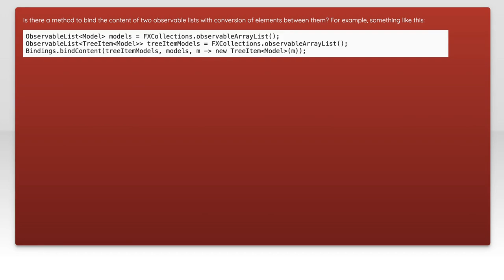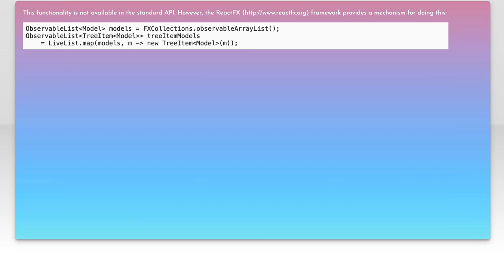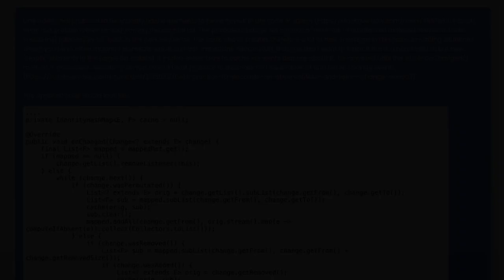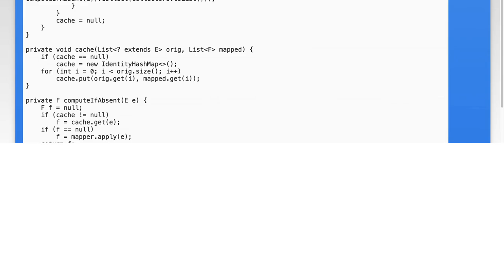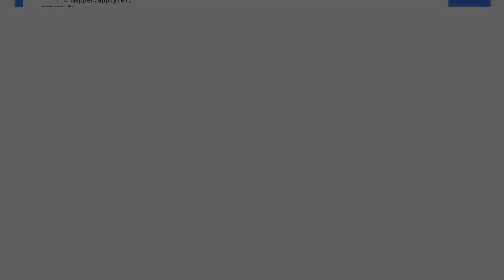ObservableList bind content with elements conversion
javafx: ObservableList bind content with elements conversion

Related to: javafx, binding, observablelist